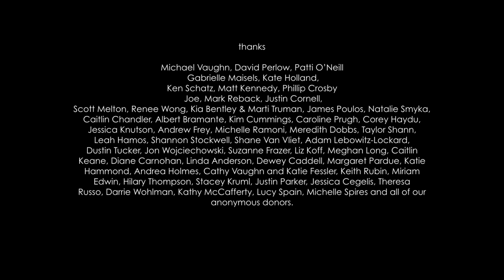Dates Like This - Episode 1 - Happy Birthday Bitch!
A year after Meg took a chance on her 30th date and Alicia jogged off into the sunset, both girls are ready and willing to move on to the next phase of their lives. Alicia's plans to focus on herself and her dancing are less glamorous in practice than in theory and she begins to realize her post-breakup social life is in shambles and her career prospects are equally grim. Meg's put-yourself-out-there philosophy is paying off with a promising new mystery romance, and a hip new group of lesbian gal-pals. But even the best laid plans can get shaken up when the universe decides to throw a curve ball or two...
Dates Like This follows twenty-something lesbian, Meg and her straight best friend Alicia as they look for a life and love in NYC. Season 1 follows the two friends as Meg attempts a 30 Dates in 30 Days project and Alicia dives into her first serious relationship. Picking up a year later, Season 2 follows Meg's new romance with an older woman and Alicia's attempts to get her post-breakup life together.
Winner - Outstanding Production of a Film - Snowballs Film Festival
Official Selection for iTV Fest 2013
Starring
Meg -- Hannah Vaughn
Alicia -- Leigh Poulos
Danielle -- Kathy McCafferty
Zachary -- Matthew Robert Gehring
Nikki -- Jessie Barr
Blake -- Rebecca Robles
Kelly - Elyse Brandau

Featuring:
Alicia's Dance Partner: Marine Sialelli
Audience Members: Reed Erikson, Camara McLaughlin, Zach Teplin, Miriam Edwin, Susan Campanaro
Light Board Operator:John Hay
Kelly's Bitches: Morgan Wright, Jane Simonds, Bleu Beckford-Borrell
Bartender: Kevin Feehery
Bar Patrons: Daniel Florio, Alexandra Hiotakis, Amy Archibeque, Amy Eisenbach, Victoria Zeldin

Directed by Jessica Solce
Produced by Michael Nixon
Produced by Hannah Vaughn, Leigh Poulos, Jessica Solce